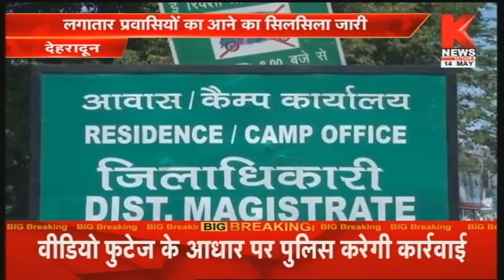हमारा उत्तराखंड || Hamara Uttarakhand || Knews